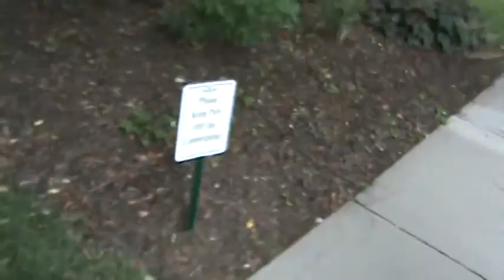Murphy Walk (Frozen Bike Edition)